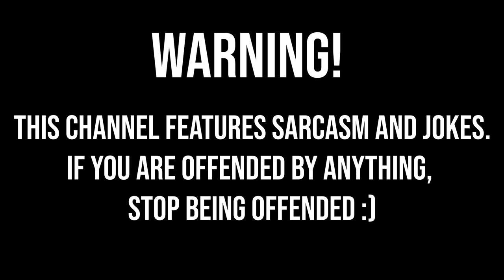How Much You Make?